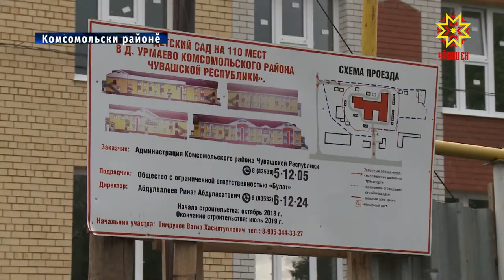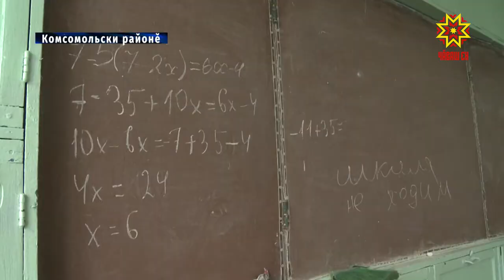Урмаелте ача сачĕ хăпартаççĕ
Каçал тăрăхĕнчи Урмаел ялĕнчи ачасем çĕнĕ вĕренӳ çулне юсаса çĕнетнĕ çуртра кĕтсе илĕç. Ку ял халăхĕшĕн тата тепĕр савăнăç та пур —   пĕчĕккисем валли ача сачĕ хăпартаççĕ.